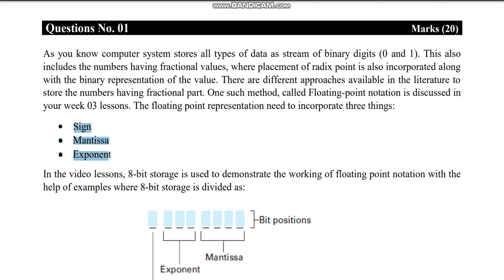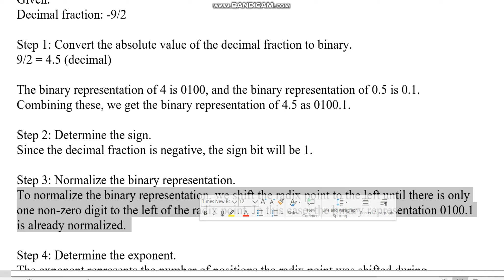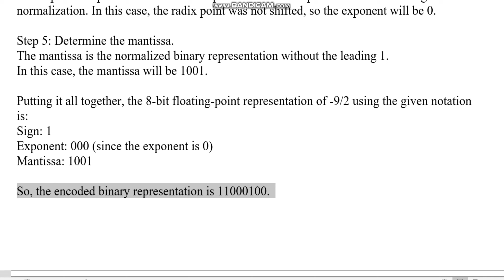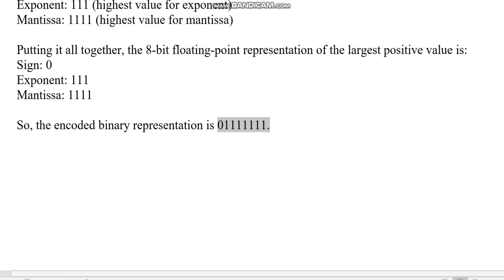CS101 Assignment 1 spring 2023 virtual University of pakistan